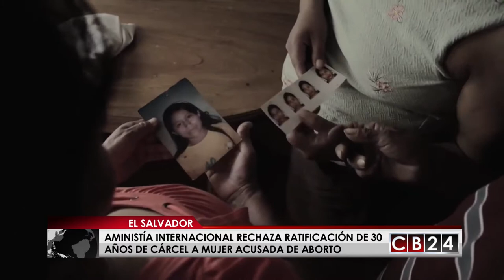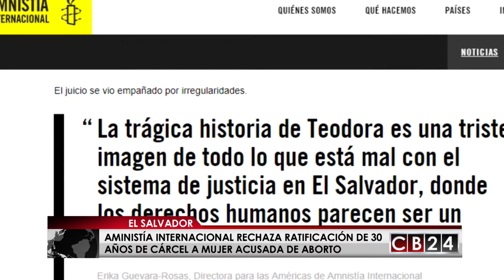Defensores de derechos humanos rechazan sentencia a mujer acusada de aborto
Teodora del Carmen Vásquez la salvadoreña acusada de homicidio agravado por haber abortado a su bebé fue condenada en 2007 y tras haber pagado 10 años de cárcel, ahora deberá cumplir 20 años más, el juez de la causa, en el Tribunal Segundo de Sentencia,  ratificó la pena de 30 años de prisión, desvaneciendo sus esperanzas de quedar en libertad, luego de haber adelantado diligencias para disminuir su pena.
La mujer fue víctima de una violación y quedó embarazada, ha jurado que no se provocó el aborto, y la defensa ha comprobado que la pérdida del bebe fue espontánea, para lo cual presentaron detalles de la autopsia hecha por un médico guatemalteco que revela que la bebé nació muerta víctima de asfixia perinatal, por lo cual se descarta que ella se haya provocado el aborto. Con lo que se confirma la versión que ella el día del hecho, se sintió mal con dolores que identificó como dolores de estómago y al sentarse en el baño sintió que algo se desprendió y se desmayó. La bebe fue encontrada muerta en el sanitario, en lo que consideran se trata de una emergencia obstétrica que provoco un parto extra hospitalario.
La organización Amnistía Internacional condenó la decisión, considerando que es una tragedia judicial, e instó al gobierno de el salvador a revisar sus leyes para regularizar los derechos de las mujeres.
En El Salvador la ley prohíbe toda forma de aborto y lo castiga con cárcel.